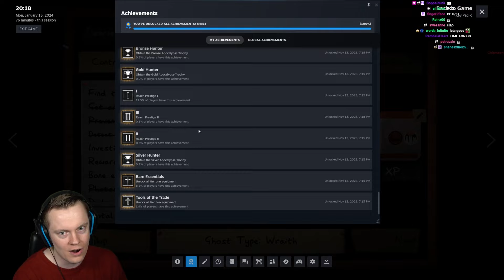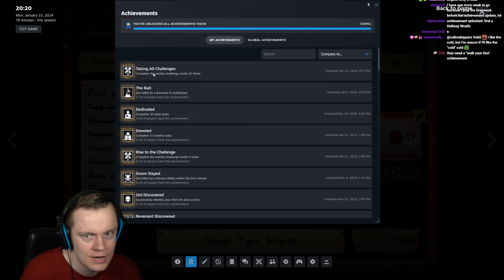I Have 100% Completed Phasmophobia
Welcome back to Phasmophobia! In this video we get the FINAL achievement in Phasmophobia! After 3 years I can finally say that I have 100% completed this game. ENJOY!